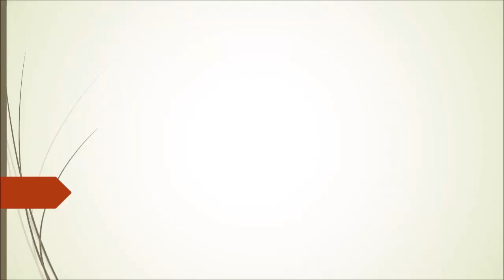video Kb6q0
Topic:
Can feeling hungry extend your life?